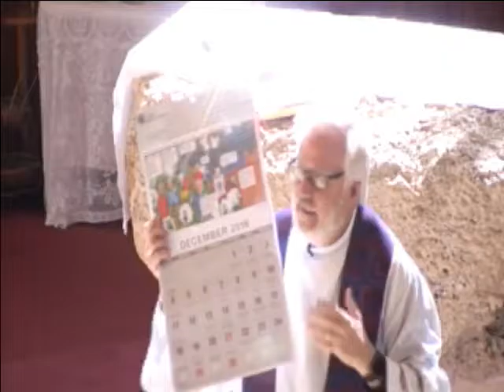The Kingdom of God has Come Near (10:30 am Service)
Sermon by: The Reverend Canon: Mark H. Sims - Captured Live on Ustream